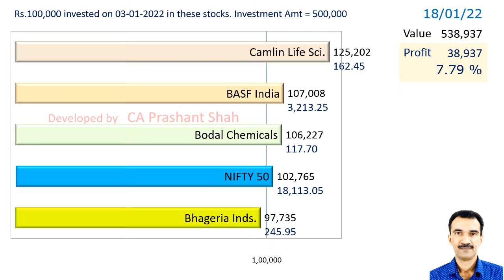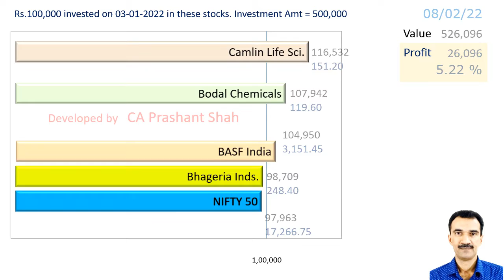BASF BHAGERIA BODALCHEM CAMLINFINE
BASF India or
Bhageria Inds. or
Bodal Chemicals or
Camlin Life Sci.